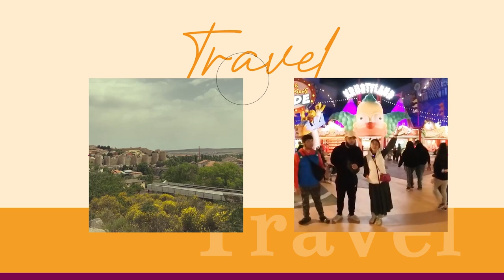My Dogs Take Over My Vlog!! + Playing Dress Up with My Dogs 🐶 | POPS FERNANDEZ VLOG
Warning: extreme cuteness ahead! 🐶

May bagong bumibida sa YouTube channel natin guys 😄 My cute fur babies are here!! Say hello to Khaleesi and Czarina 🐶 Enjoy!